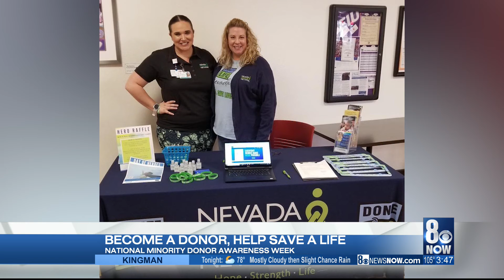Become a donor, help save a life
National minority donor awareness week